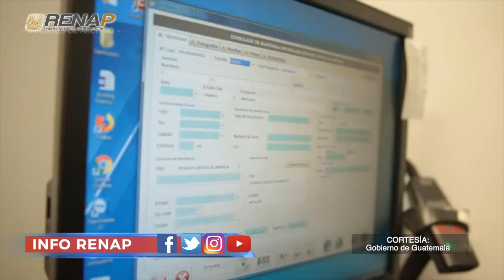PANTALLA ÚNICA DE CAPTURA DE DATOS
La Pantalla Única de Captura de Datos permitirá agilizar la emisión del Documento Personal de Identificación -DPI- de los guatemaltecos que residen en el extranjero.